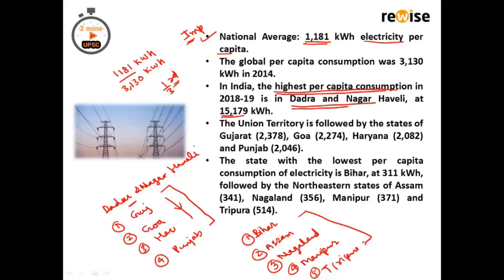Electricity Consumption in India